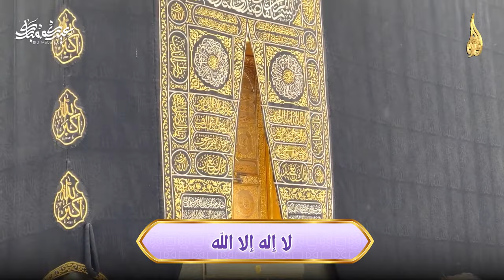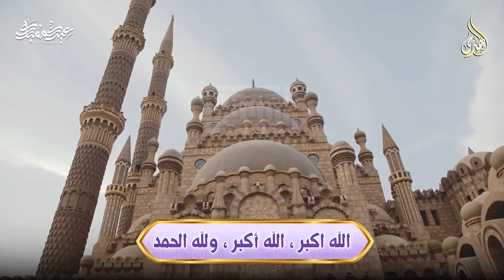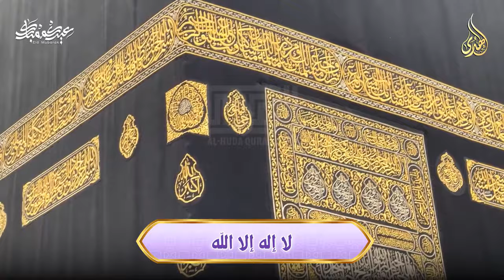Makkah Eid Takbeer | تكبيرات العيد | Eid Ul Fitr Takbeer | Allahu Akbar | LIVE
تكبيرات العيد بصوت جميل 2021,
تكبيرات العيد الفطر 2021,
تكبيرات العيد الاضحى 2021